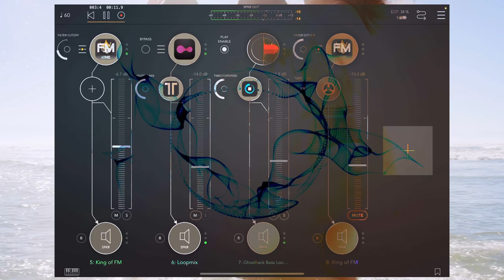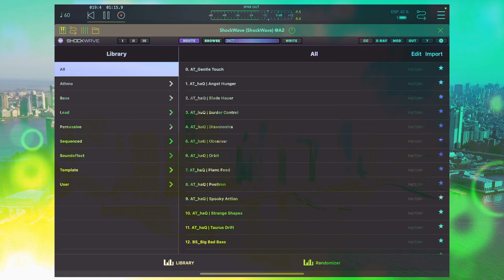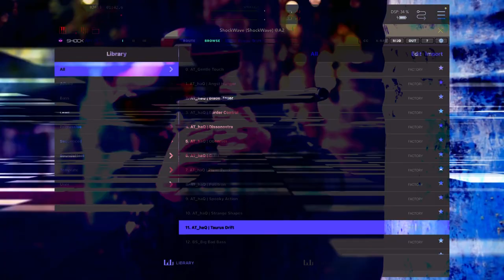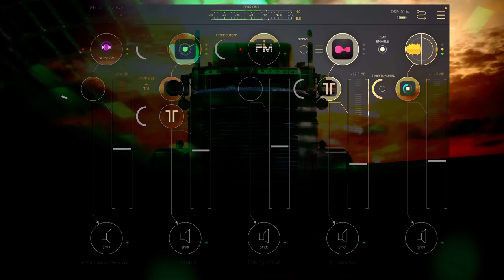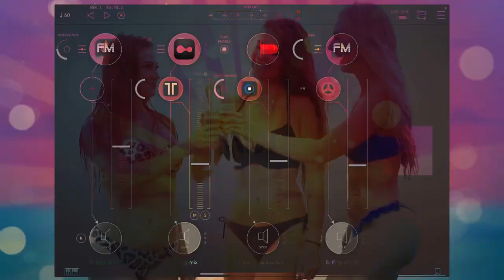AUM + Various New Apps Jam/Demo w Cool Visuals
Apps used: AUM, Textquencer, Rozeta Arpeggio, midiGates probability, Shockwave, King of FM, Loopmix, Axon 2, BLEASS Slow Machine, FAC Transient, AudioThing Reels, Replicant 3 and Things Crusher, with Launchpad Dark Phonk 2 pack for accents.